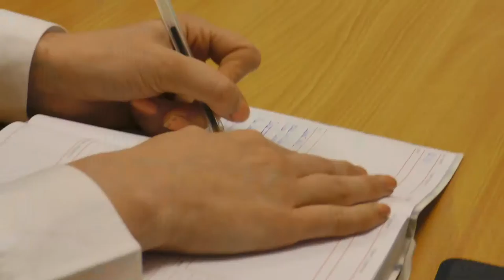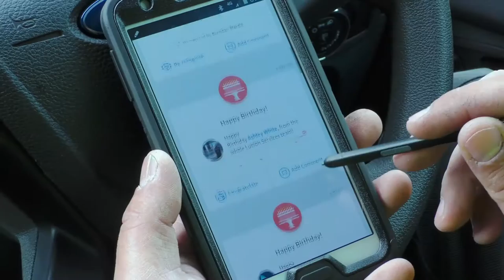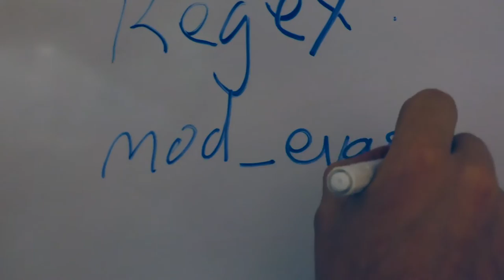We Are Lucion, We Are Family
We were commissioned by Lucion Services to deliver a film that functions as a reflection of them as an employer, outlining what makes them different, how employees genuinely feel about working there and also communicated their corporate values.